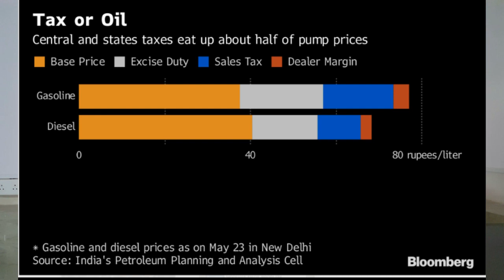Why are Petrol & Diesel Prices Rising ?